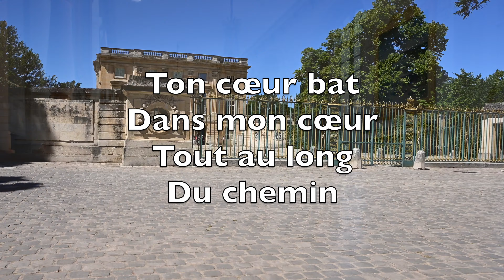Sois Ma Vision (Be Thou My Vision) - Karaoké Flûte Instrumental Mary Elizabeth Byrne V1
O Lord of my heart
Naught be all else to me
Save that Thou art
Thou my best Thought
By day or by night
Waking or sleeping
Thy presence my light

Be Thou my Wisdom
And Thou my true Word
I ever with Thee and
Thou with me Lord
Thou my great Father
I Thy true son
Thou in me dwelling
And I with Thee one

Be Thou my battle shield
Sword for the fight
Be Thou my dignity
Thou my delight
Thou my soul’s shelter
Thou my high tower
Raise Thou me heavenward
O power of my power

Riches I heed not
Nor man's empty praise
Thou mine Inheritance
Now and always
Thou and Thou only
First in my heart
High King of Heaven
My Treasure Thou art

My victory won
May I reach Heaven's joys
O bright Heaven's Sun
Heart of my own heart
Whatever befall
Still be my Vision
O Ruler of all

Sois ma vision
Ô Seigneur de ma vie
Je ne veux rien d'autre
Que t'appartenir
Le jour et la nuit
Viens remplir mes pensées
Que je veille ou dorme
Ta présence m'éclaire

Sois ma sagesse
Purifie mes paroles
Et que pour toujours
Toi et moi soyons un
Sois mon céleste Père
Fais de moi ton vrai fils
Fais en moi ta demeure
Et que je vive en toi

Sois mon bouclier
Mon épée pour lutter
Sois toute mon armure
Sois toute ma force
Sois l'abri de mon âme
Mon lieu de refuge
Tu me fortifies
Me conduis vers le ciel

Je ne désire
Ni richesse ni honneur
Je ne veux que toi
Sur terre et dans le ciel
Demeure à jamais
Le seul maître en mon cœur
Céleste souverain
Tu es mon trésor

Grand Roi du ciel
Et soleil lumineux
Après la victoire
Prends-moi dans les cieux
Ton cœur bat dans mon cœur
Tout au long du chemin
Tu restes ma vision
Maître du destin